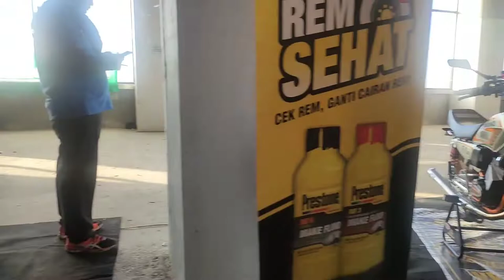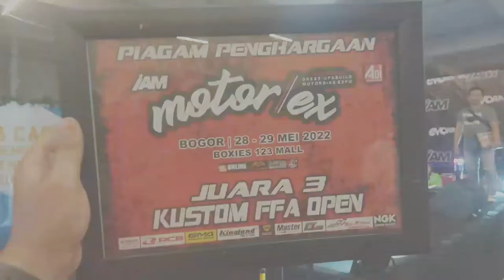Contest Motor Motor ex Boxies 123 Mall Bogor 2022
Follow instagramnya di:
@mr. kuztomgarage
Informasi dan Pemesanan :
Momo Reno